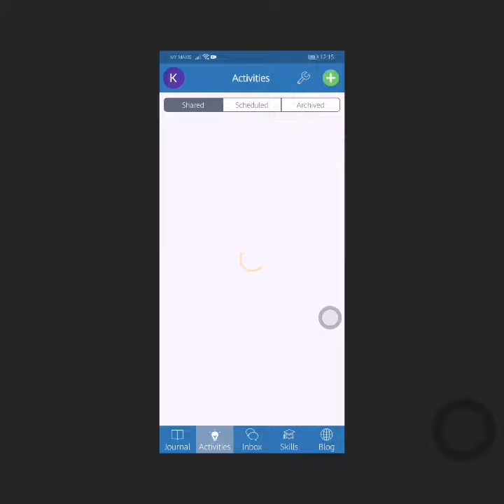30 March 2020